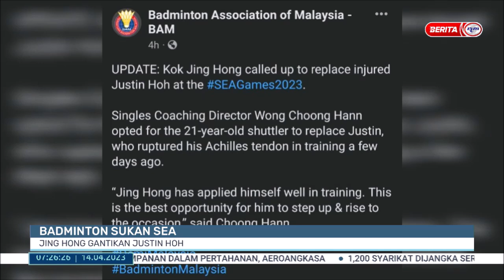14 APRIL 2023-BERITA PAGI-BADMINTON SUKAN SEA-JING HONG GANTIKAN JUSTIN HOH